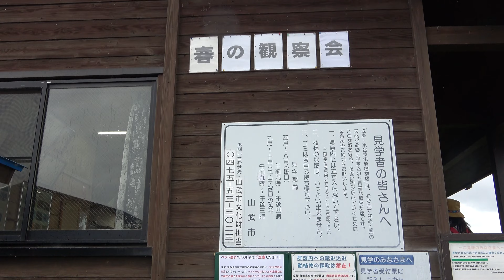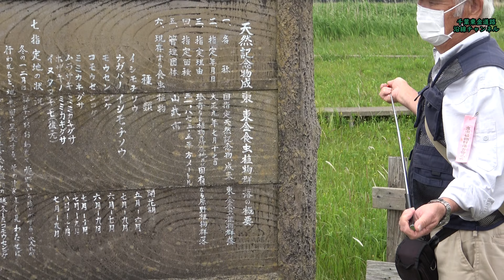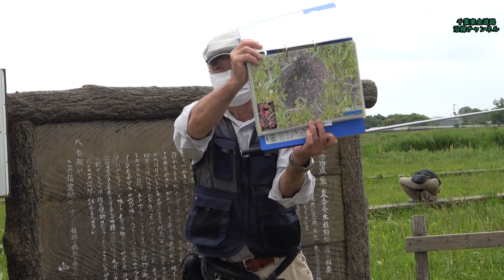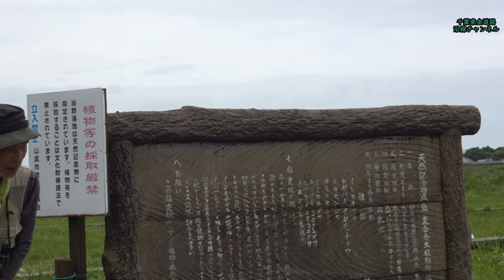【日本初の天然記念物】成東・東金食虫植物群落 春の観察会 2024年5月12日10:00~11:30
春の観察会の様子の一部をご覧ください。

次回夏の観察会は7月21日（日）
親子観察会は8月4日（日）予定

成東・東金食虫植物群落を守る会ホームページ